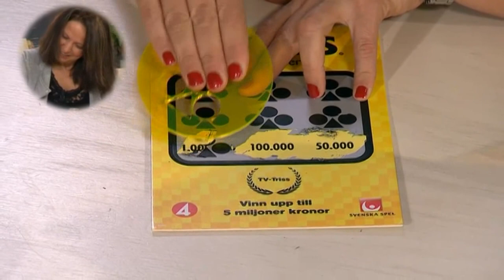Triss: Miyaser från Töcksfors hoppas på storvinst - Nyhetsmorgon (TV4)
Nyhetsmorgon i TV4 från 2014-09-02: Miyaser Ceker skrapar Triss i Nyhetsmorgon. Se hur mycket pengar hon skrapar fram.